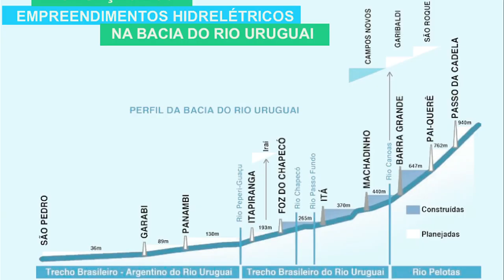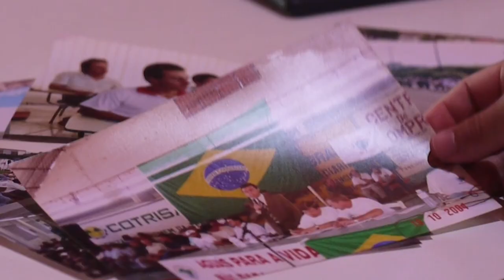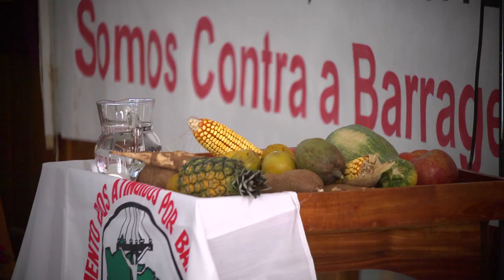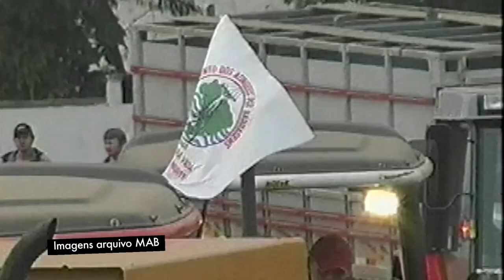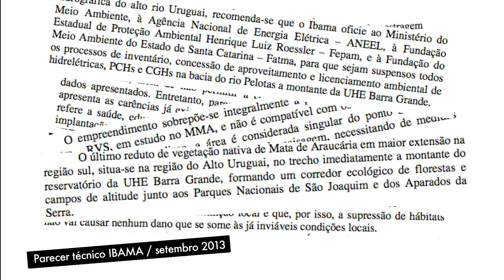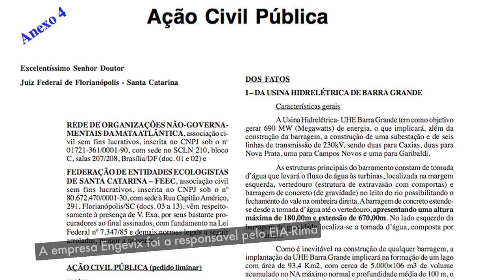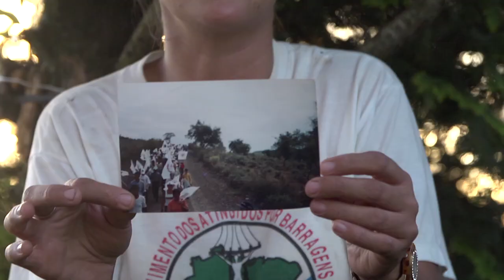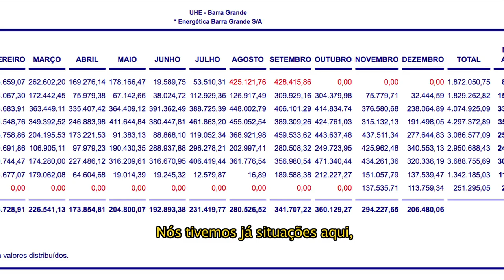BARRAGEM - UHEs no rio Uruguai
Os megaempreendimentos hidroelétricos de Garabi e Panambi, no Noroeste gaúcho, ameaçam alagar 75 mil hectares, desabrigar cerca de 15 mil pessoas, isto tudo sem contar a fauna e a flora a serem perdidas. Os pescadores e as comunidades ribeirinhas já constatam os impactos sobre o peixe dourado devido as barragens rio acima (Itá, Machadinho e até Foz do Chapecó que fica em Santa Catarina).

FICHA TÉCNICA
Reportagem: André de Oliveira e Julia Aguiar

Apoio: Amigos da Terra Brasil